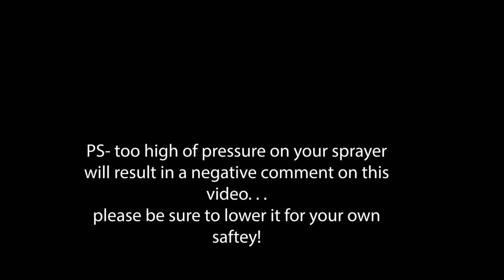289 Corona Virus Toilet Paper Shortage - Funny Video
What do you do when the toilet paper is ALL GONE?! WTFarm Girl gets a bit creative! Sit down, and enjoy the show on what can you use instead of toilet paper!